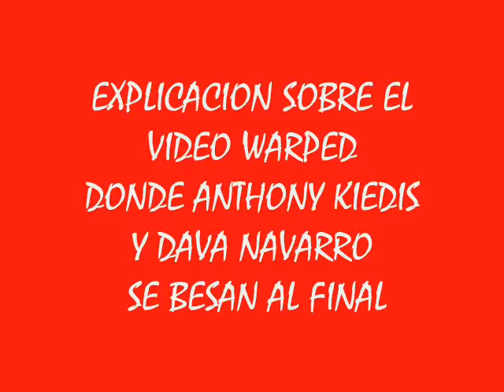EXPLICACION DEL VIDEO WARPED RHCP EN ESPAÑOL LOQUENDO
HOLA AQUI LES DEJO UN VIDEO EXPLICANDO EL BESO DE DAVE NAVARRO CON ANTHONY EN EL VIDEO WARPED ... PERDON POR EL TITULO DEL VIDEO ME EQUIVOQUE Y PUSE DAVA EN VES DE DAVE.. COMENTEN Y VOTEN